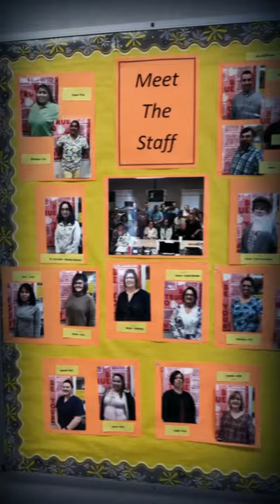2nd Annual Dialysis Care Packages in honor of Christopher Glasper & Derrick Cooper Mary Kay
So excited to be able to be a blessing to the Dialysis Center... my HubbyBabe and I will deliver  Dialysis Care Packages tomorrow in the honor of my cousins Christopher Glasper and Derrick Cooper who succumbed to Kidney Disease And Dialysis complications on behalf of the Christopher Glasper Foundation Corporation And KGbeautywithin Mary Kay Business. It is greatly appreciated😍😍😍